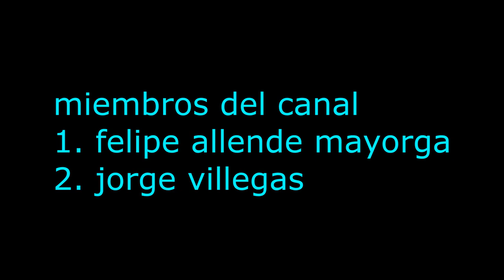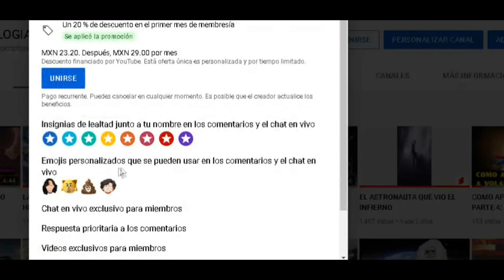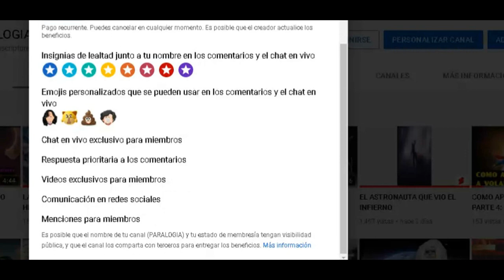VIVIMOS EN UN SUEÑO LA TEORIA DEL SOLIPSISMO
VIVIMOS EN UN SUEÑO EXISTE ADEMAS DE LAS TEORIAS DE LA MATRIX EXISTE UNA FILOSOFIA LLAMADA SOLIPSISMO LA CUAL ASEGURA QUE LOS DEMAS SERES HUMANOS Y ANIMALES NO EXISTEN SINO QUE SERIAN IMAGINADOS POR NUESTRAMENTE Y QUE ASU VEZ ESTOS SERIAN TU IMAGINANDOTE EN DISTINTAS FASETAS ESO TAMBIEN EXPLICA PORQUE VIVIMOS EN UN MUNDO DE INJUSTICIA EL ALMA AL DARSE CUENTA QUE ES EL UNICO SER EXISTENTE EN EL COSMOS HABRIA DECIDIDO CREAR OTROS AVATARES QUE PERTENESEN ASU PROPIA ALMA ESTAMOS EN LA MATRIX UNA REALIDAD QUE NO ES LA VERIDICA Y QUE YA NO PODEMOS DIFERENCIAR LA FANTACIA DE LA VERDAD Y NO SOTROS JAMAS HABRIAMOS VIVIDO UNA VIDA FISICA ENREALIDAD PERO ABRIA UN SER PREOCUPADO POR DESPERTARNOS UNA CONCIENCIA SUPERIOR DIOS EL CUAL ESTA INTENTANDO DESPERTARNOS DE NUESTRO SUEÑO PARA EMPEZAR A VIVIR UNA VIDA PLENA Y VERDADERA EL PROBLEMA ESQUE SOMOS ENGAÑADOS POR NUESTRA PROPIA MENTE Y NOS ES CASI IMPOSIBLE SALIR DE AQUI HAHORA DEBES CUESTIONARTE CADAVES QUE HABLES CON UNA PERSONA SI ES REAL O NO
Únete a este canal para acceder a sus beneficios: